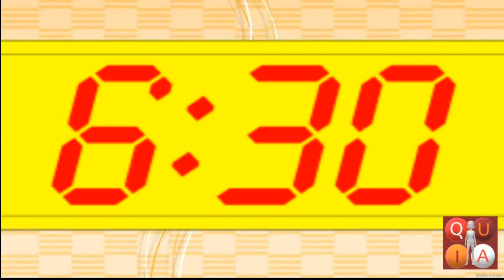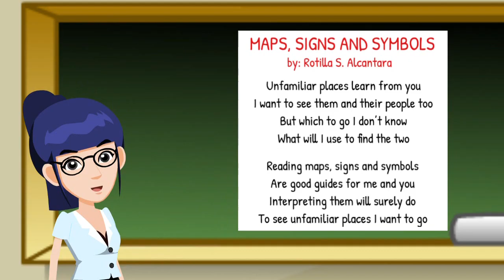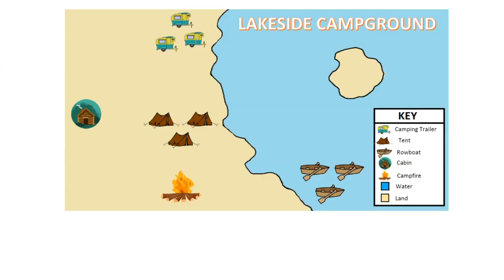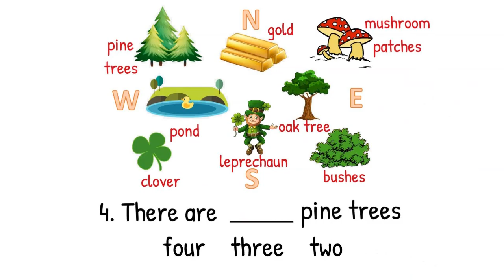Maps, Signs and Symbols: Day 1